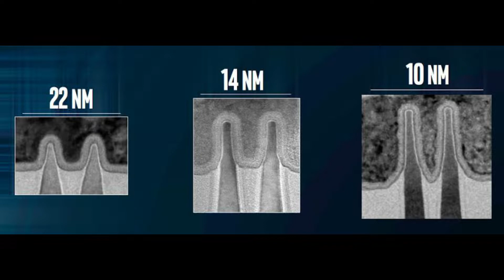Insight of a smartphone processor in Telugu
The video is about smartphone processor and the efficiency of various processors in present era and details about processors particulars and what's what in processors for the best choice of processors.